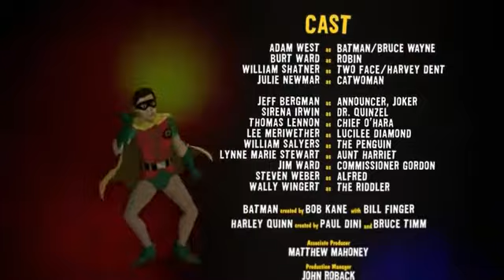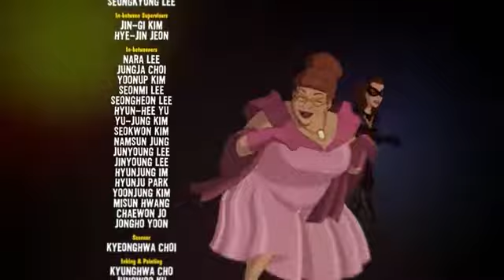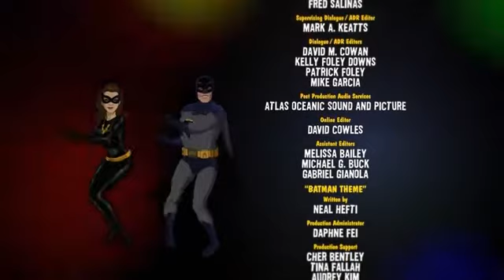“BATMAN CONTRA DOS CARAS. TÍTULOS DE CRÉDITO FINALES CON HOMENAJE FINAL A ADAM WEST.”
Picodelicos Créditos Finales Al Estilo Sesentero De La Serie, Y Al Final Una Dedicación A Adam West.

Adam West (Batman), Burt Ward (Dick Grayson) William Shatner (Dos Caras), Julie Newmar (Catwoman).

Extraído De La Película Animada "Batman Contra Dos Caras (Batman Vs. Two-Face). 2017.

El Vídeo Pertenece A La Productora Y Distribuidora Y Ha Sido Subido Sin Ánimo De Lucro.
(The Video Has Been Uploaded Without Profit.)